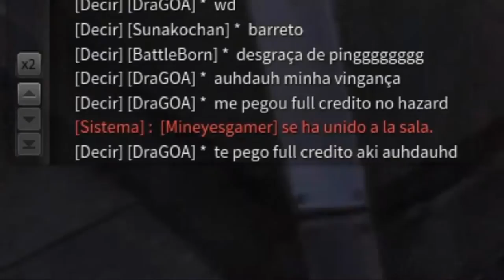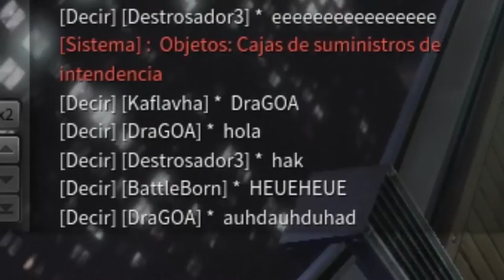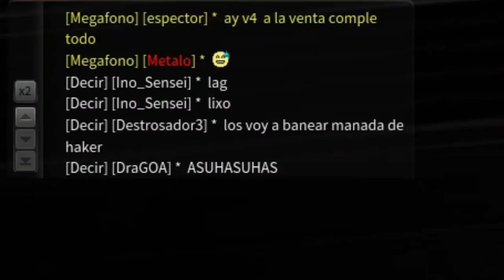ZMR PVP GAMEPLAY - Convidado de Zorra #1 (M82, MAG7)